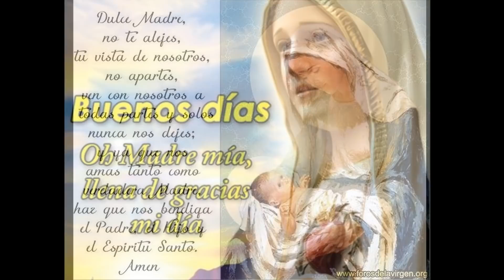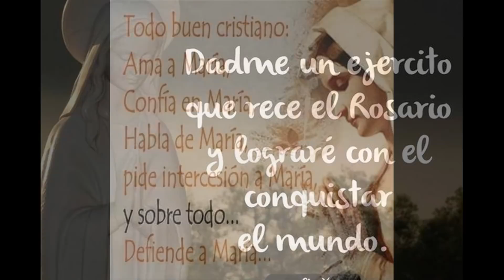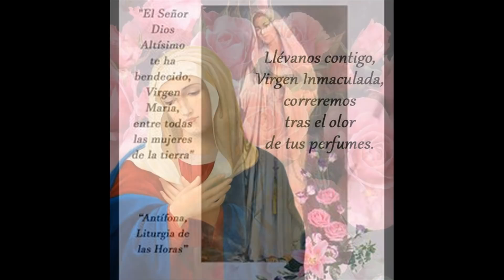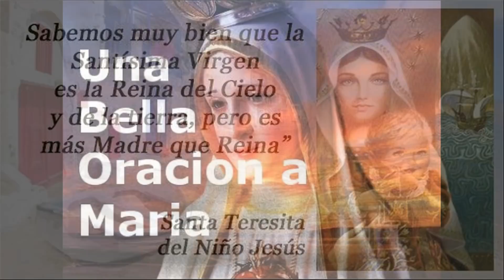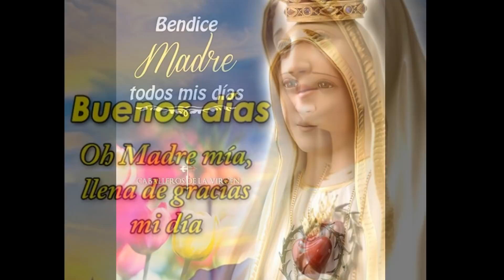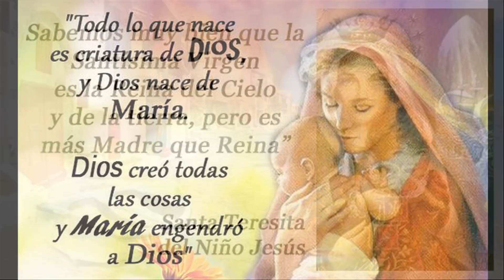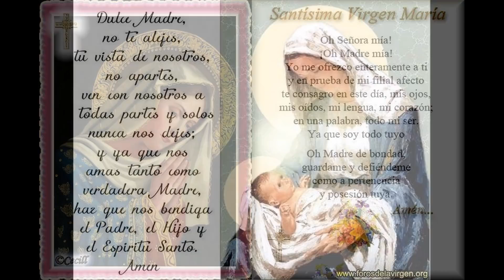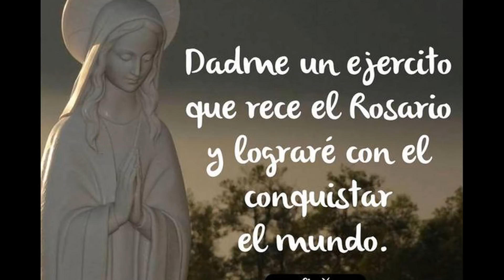La Virgen María Canción Llena De Bendiciones - Música Católica Para Pedir Un Milagro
He creado este canal de YouTube para compartir con ustedes Cantos Católicos de misa, adoración, meditación y de avivamiento.

lTag: la virgen maria,rosario virgen maria,oracion virgen maria,rosario de la virgen maria,
virgen maria cancion,foros de la virgen maria,rosario ala virgen maria,
cancion a la virgen maria, alabanzas ala virgen de guadalupe, canciones a maria catolicas, musica a la virgen maria, alabanzas ala virgen
canciones ala virgen de guadalupe, alabanzas a la virgen maría, canciones a la virgen
canciones a la virgen maria, alabanzas a la santísima virgen maría, alabanzas a maria, musica de la virgen maria, cantos de la virgen maria
canciones para la virgen maria, alabanzas de la virgen maría, virgen maria,
alabanza a la virgen maría, canto a la virgen maria, cantos a la virgen maria
la virgen maría, virgen maria cancion, canciones virgen maria, cantos